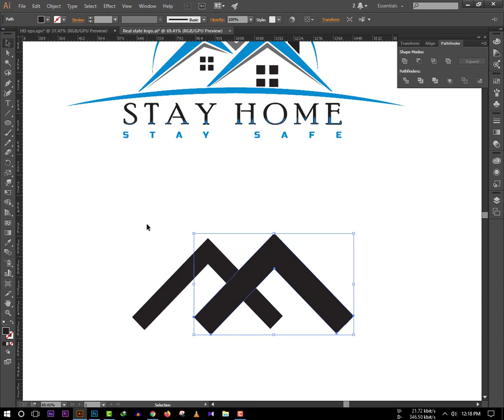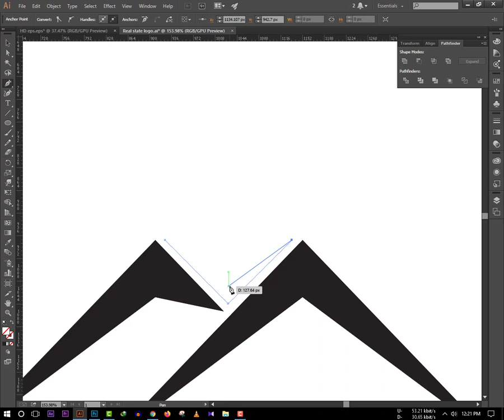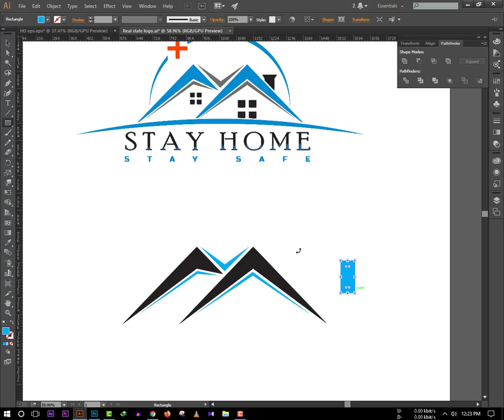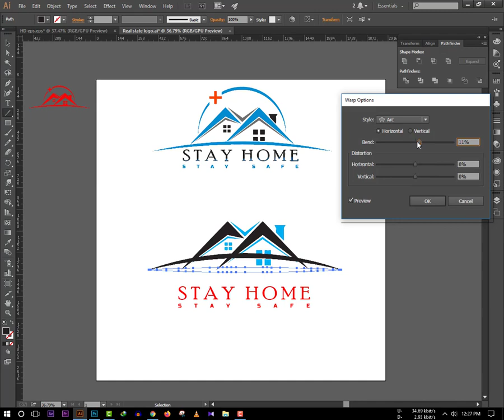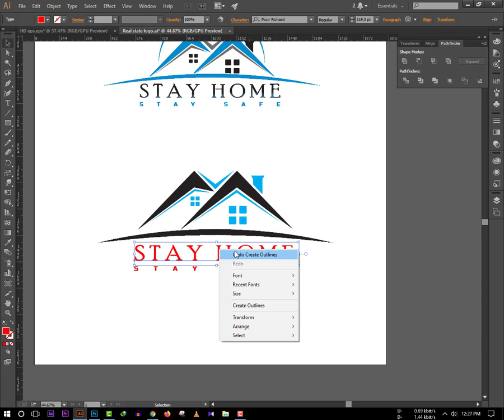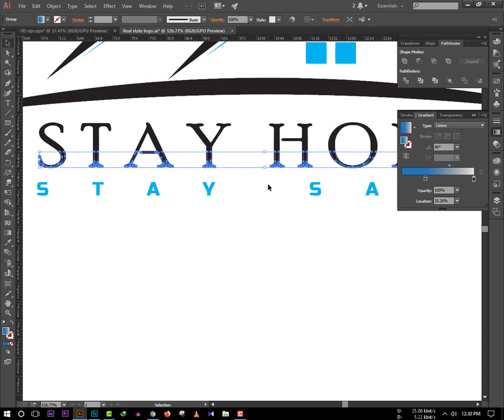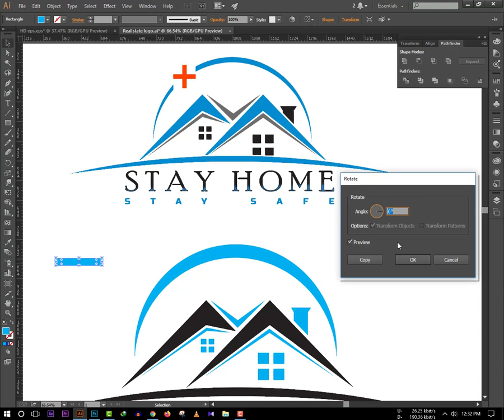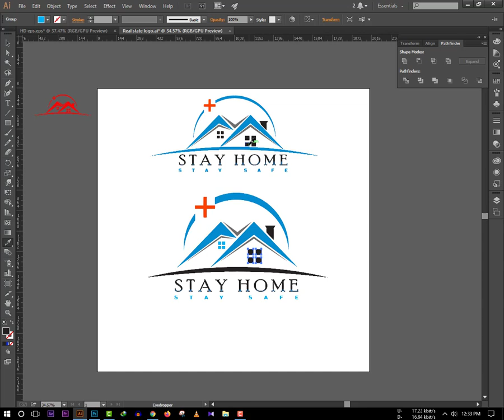House Logo design tutorial in Adobe Illustrator || Best tutorial for Logo design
logo design
logo illustrator
priyanto gain
real estate logo
adobe illustrator cc logo design
how to design a real estate logo
how to design a city logo
logo design process from start to finish
home building logo
illustrator tutorial
building logo
design
logo process
design process
logo
process
how to design a logo
sketching
grid system
grid
grinding
logo construction
typography
logo design tutorial
branding
brand
how to
graphic
art
illustrator
modern logo
tutorial
graphics